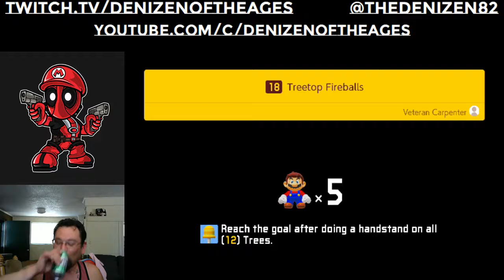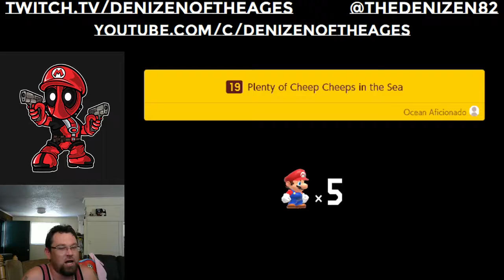Got Eem! Super Mario Maker 2 Story Mode! #5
Keep your eye on my Twitch